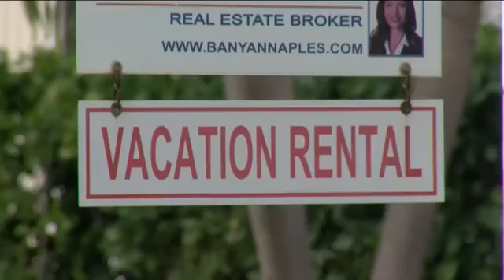New Collier database aims at cracking down on rowdy renters